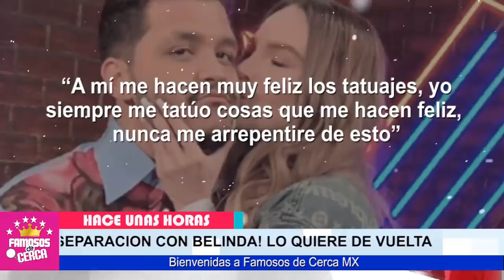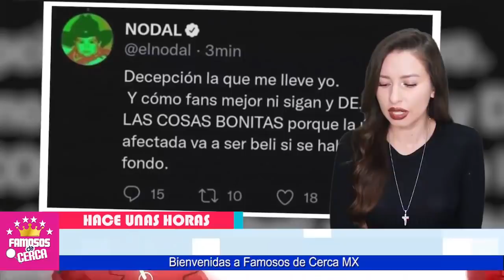🔥🔥 Ex Novia de Crhistian Nodal ( 𝗥𝗘𝗔𝗖𝗖𝗜𝗢𝗡𝗔 ) Al Truene Con Belinda / 𝗨𝗟𝗧𝗜𝗠𝗔 𝗛𝗢𝗥𝗔 ⛔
ENTRE RISAS Ex Novia de Christian Nodal Le Deja Ir Tremenda Indirecta a Belinda.

 BIENVENIDOS!!!
suelta la sopa
televisa
exclusivas
venga la alegria
tv azteca
polemica
chismes
Entertainment
farandula mexico